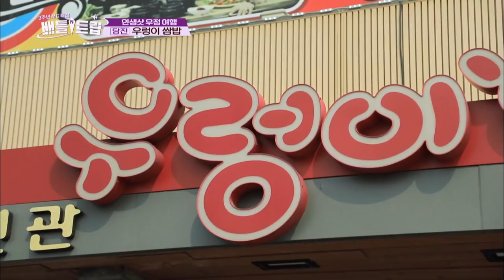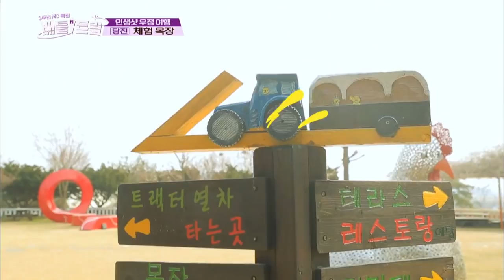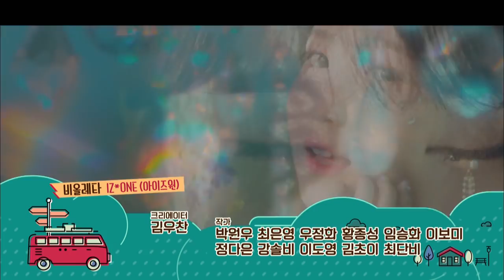Trip to Yeosu and Dangjin Part.2 [Battle Trip/2019.04.28]